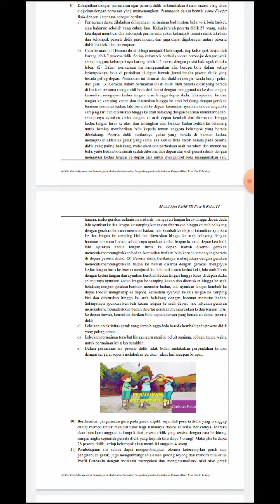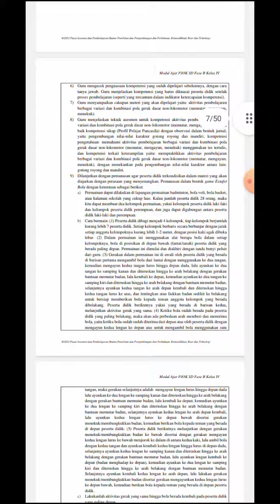Download Modul Ajar SD PJOK Kurikulum Merdeka